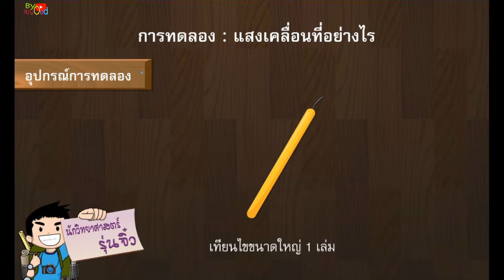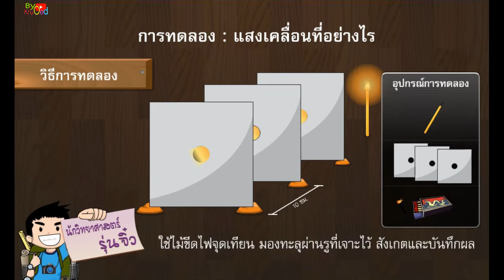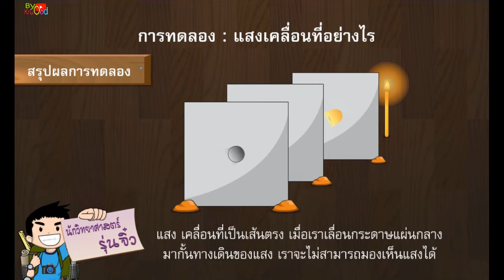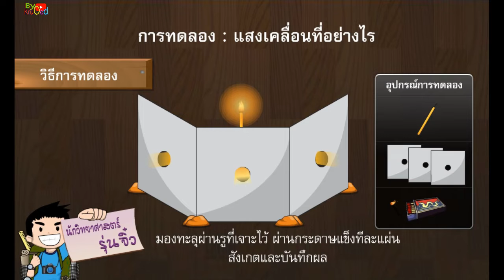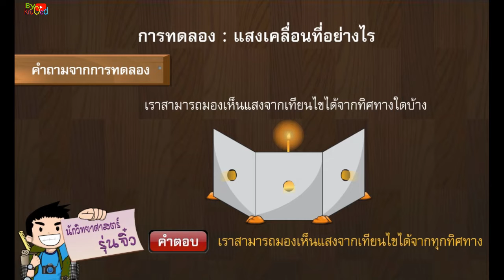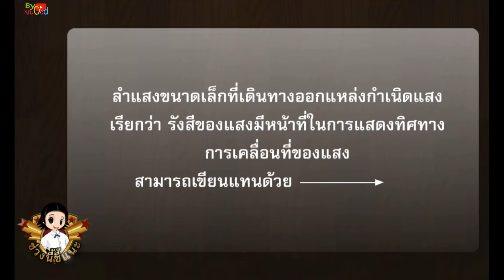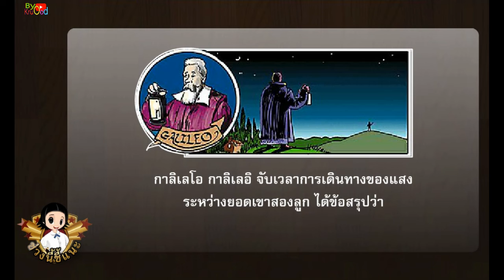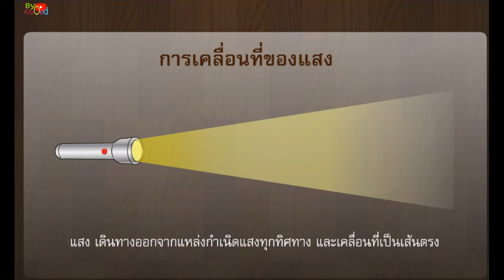การเคลื่อนที่ของแสง